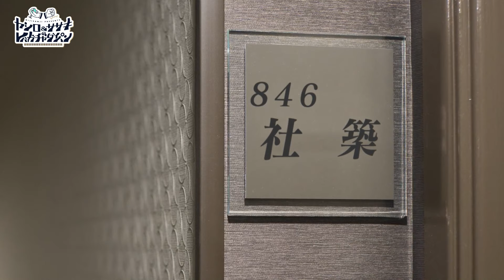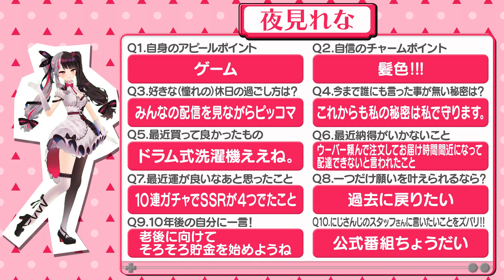【スーパーマリオストライカーズ】ヤシロ&ササキのレバガチャダイパン #37【にじさんじ】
今回のゲストは「公式○○」が欲しい夜見れなと、
レバガチャに呼ばれると思っていなかった葉加瀬冬雪！

そんな2人と一緒にプレイしたのは、
ファイティングサッカーゲームである『スーパーマリオストライカーズ』！
タックル・アイテム、何でもありのゲーム性で、サッカーコートが無法地帯へと化す！

そしてダイパン力を競う『WDC』では、夜見がファンに向けて一言モノ申す…！？
夜見リスナー必見です。

にじさんじが3Dでお届けする、
友達の家ゲーム実況バラエティ「ヤシロ&ササキのレバガチャダイパン」
YouTubeにじさんじ公式チャンネルにて毎週金曜日放送！お楽しみに！

Twitterでつぶやく際は にじさんじレバガチャ でツイートしてください！

【ゲーム協力】
スーパーマリオストライカーズ
バルーンファイト